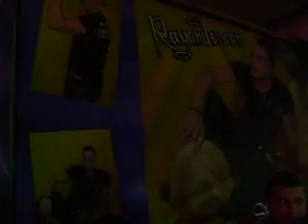Dupla Sertaneja faz sucesso na Comunidade Cavú em Santa Leopoldina ES